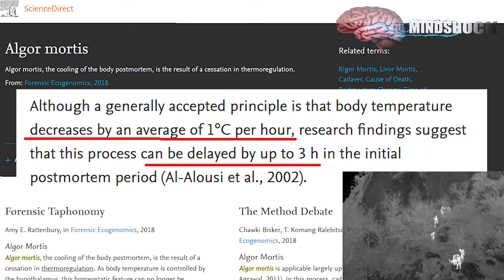DELPHI: WHAT REALLY HAPPENED WITH THE SEARCH?